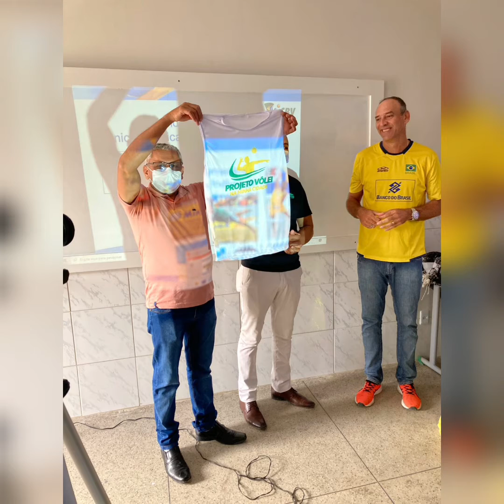Marcio Araújo medalhista fala com reportagem simao na Web